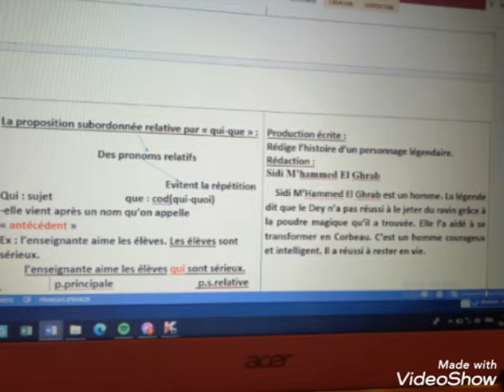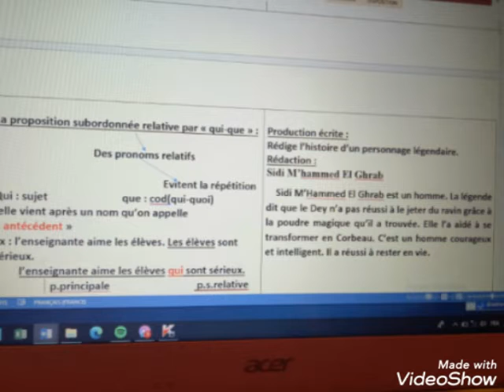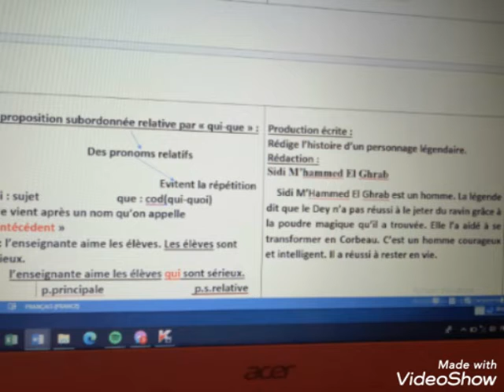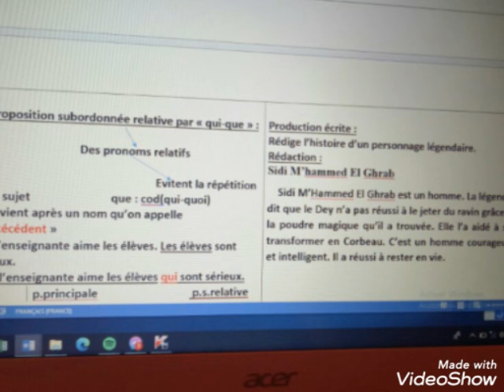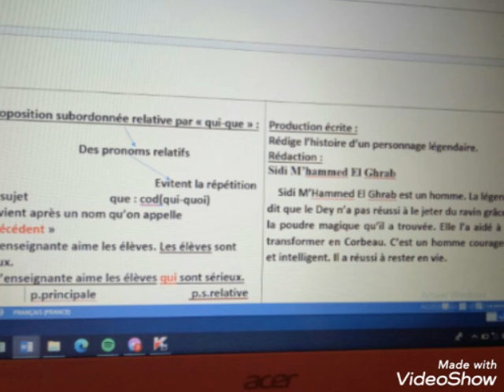Révision 2am p3 s1 partie 2